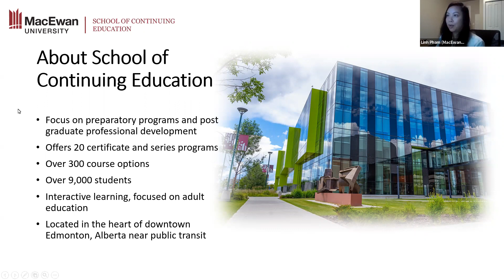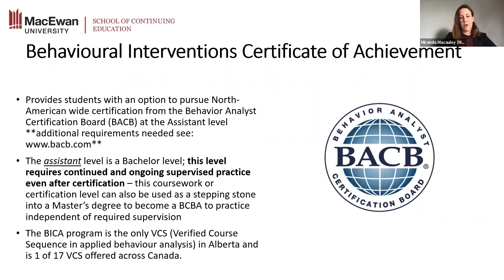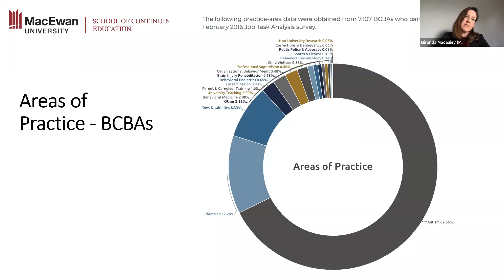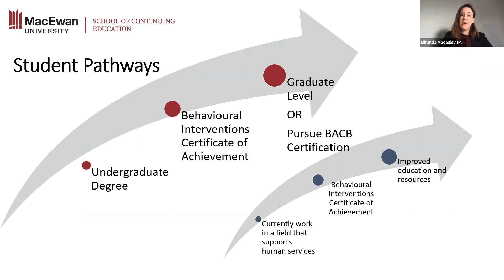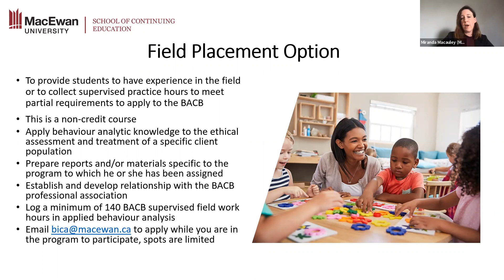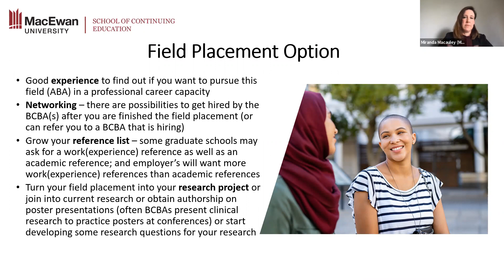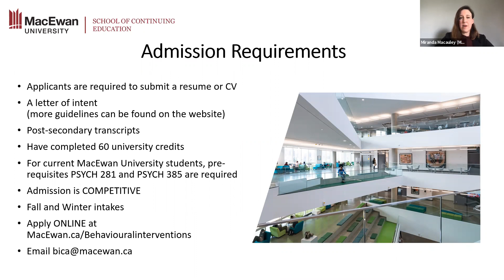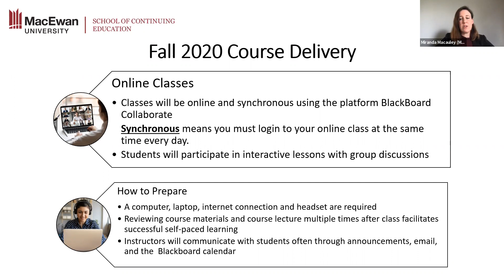Behavioural Interventions Certificate of Achievement (BICA)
MacEwan University’s School of Continuing Education (SCE) has partnered with the department of psychology to bring this specialized program that focuses on applied behavioural analysis. For undergraduate students and working professionals in human services you can enhance your knowledge and resources with the behavioural interventions certificate of achievement program. Applications are open for fall and winter terms.

Please note that the section of this video that references Fall 2020 online course deliveries is outdated. Courses are now offered in-person.